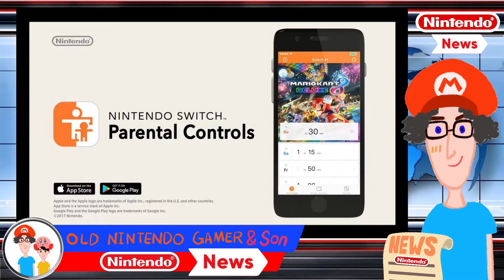[NEWS] LEGO NES Officially Announced; and more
The biggest and best Nintendo News from around the world, brought to you in the most informative and succinct way possible.
Ninjala surpasses 3 million downloads;
Switch Parental Controls app updated;
LEGO Nintendo Entertainment System officially announced;
Super Smash Bros. Ultimate’s next tournament;
Dragon’s Dogma anime on Netflix;
Power Rangers: Battle for the Grid DLC;
Killer Queen Black adds new level;
Joker and Hero amiibo release dates;
and more.